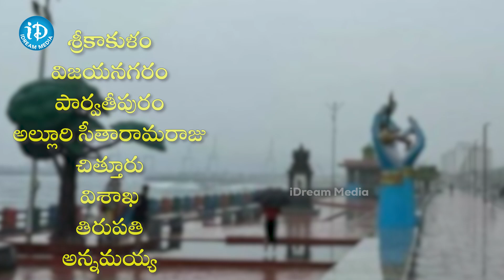బంగాళాఖాతంలో పెరిగిన దానా తుఫాన్ తీవ్రత..! | Dhana Cyclone Effect In Andhra Pradesh | iDream News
బంగాళాఖాతంలో పెరిగిన దానా తుఫాన్ తీవ్రత..! | Dhana Toofan Effect In Andhra Pradesh | iDream News